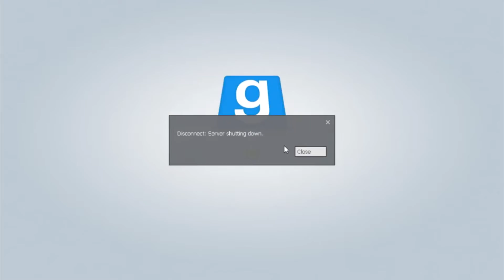SANDBOX FUNNY MOMENTS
Yes I make my own thumbnails lol

Add me on Snapchat: DaysFFA

-Days

NEWEST VIDEO "Among Us, but we're all Morons... "